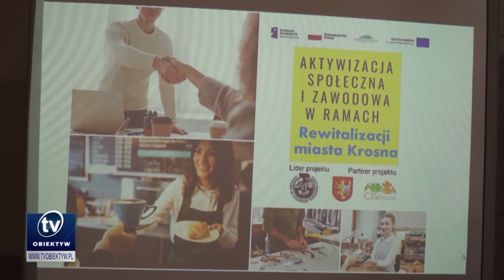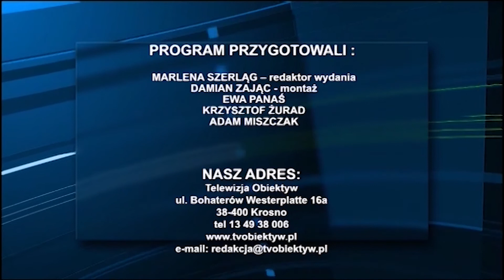Serwis informacyjny 2020-08-14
Trwa nabór do kolejnego projektu realizowanego w ramach Programu Rewitalizacji Miasta Krosna; Gmina Wojaszówka chce przyjąć kolejną rodzinę repatriantów ze Wschodu; Biuro Wystaw Artystycznych w Krośnie zaprasza na wystawę malarstwa.